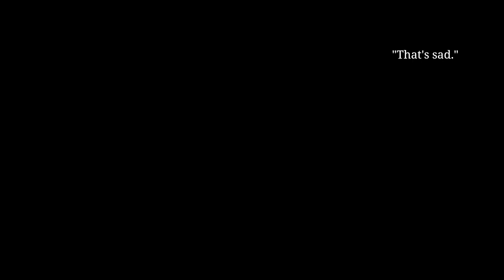AP5, FNC, AR Range Compilation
Century AP5 w/ Midwest Industries M-LOK optics rail & ninety-degree Scout mount, Streamlight HL-X & tape switch, Sig Romeo 7s, HK Parts wide handguard, surplus rubberized HK UMP stock, HK Parts tri-lug flash hider.
11.5" mutt AR w/ RFS223 suppressor, Faxon mid-length GUNNER barrel, Superlative Arms adjustable gas block, Midwest Industries 10" SP Series handguard, Spike's Tactical Crusader lower & Battle Trigger, Magpul MOE fixed stock, Primary Arms compact weapon light gen IV, Primary Arms 6x magnifier gen 2, Wilson Combat NP3 carrier group, JP Enterprises spring kit, KNS Precision anti-rotation pins, Expo Arms H3 buffer, Holosun HS503C hybrid red dot, STI sling, Magpul QD sling swivels, Neomag Sentry Strap, PSA LPK.
18" FN FNC Paratrooper w/ folding stock & long-pattern flash hider.

My targets were in shadow until the last ten minutes of shooting time, so I had difficulty finding them, maintaining my sight picture, and keeping respectable groups.